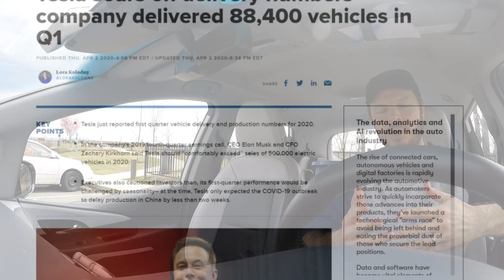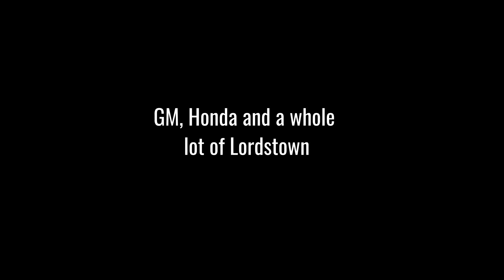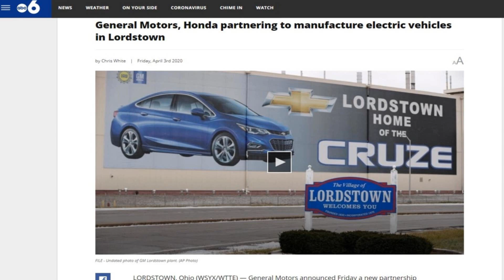Coffee + Kilowatts #1: GM-Honda, Tesla Q1, More Bobby Llew and Polestar 2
Starting up a new set of weekly videos here to keep tracks of all-electric events and happenings, steps forward for electrification, and anything other EV positivity we can squeeze into 5-10 minutes.

In this first edition, we'll look at an exciting new EV in the Polestar 2, Tesla posting a promising Q1 just as the Model Y arrives, Fully Charged Live coming back to U.S. shores in 2021 (all-electric road trip, anyone?), and why Honda teaming up with GM holds good news for the economy in Ohio.

The idea is to take this in a direction that will be engaging and informative for EV fans, regardless of what you drive. We'll be looking to bring other EV advocates in on this and cover more local stories that national outlets might overlook, so get in touch if you want to see something!